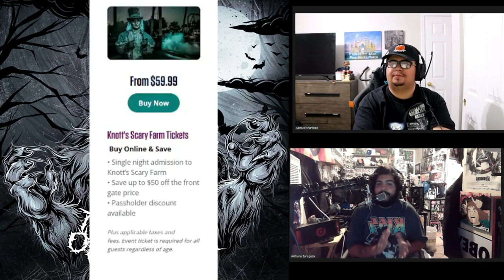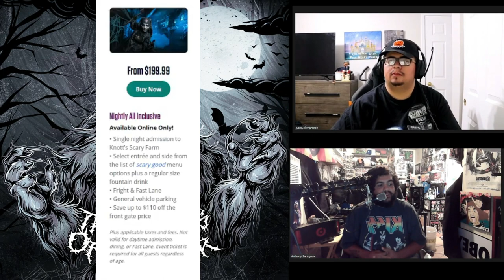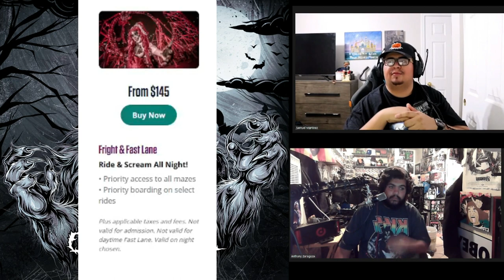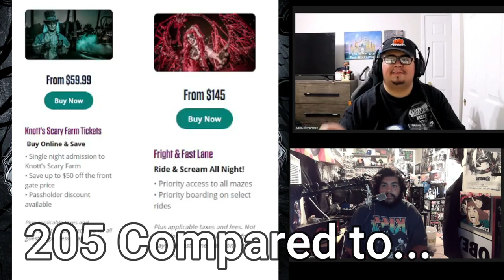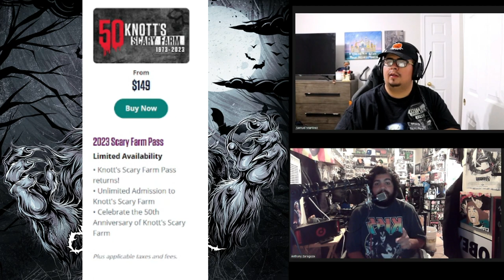What Ticket is Best for You at KSF 2023? | KNOTT'S SCARY FARM WEEK 2023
We kick of Knott's Scary Farm Week 2023 by looking at your different ticket options and whats best for you to celebrate the 50th Anniversary!
(Description and Links for things)